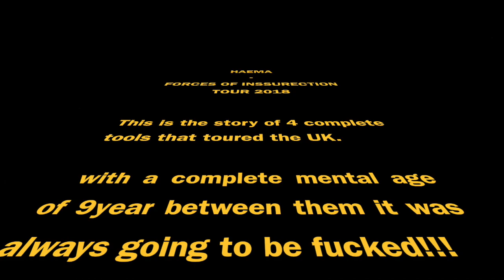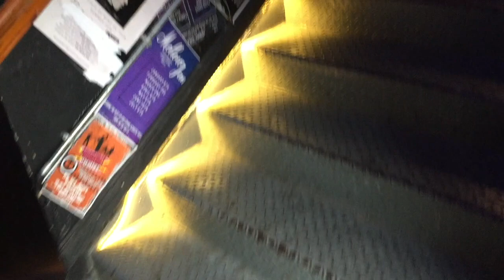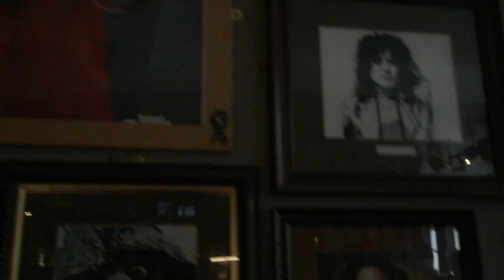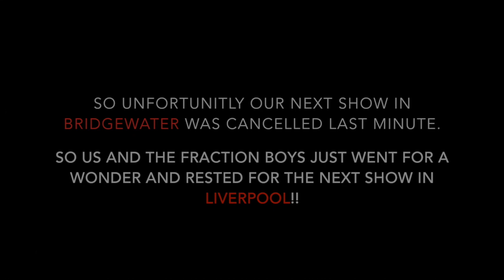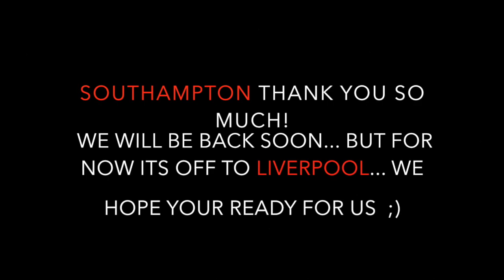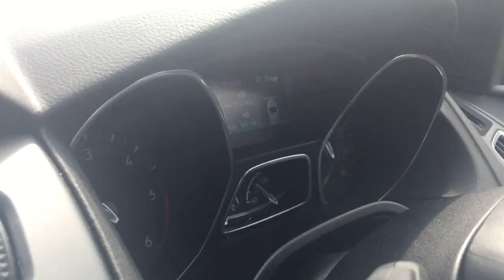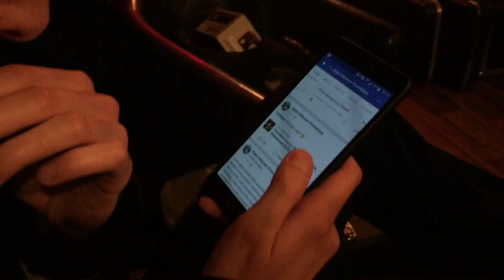HAEMA / FRACTIONS UK TOUR DIARY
HAEMA tour diary - ON CO HEADLINE TOUR WITH FRACTIONS!

MAY 2018

LECISTER
SOUTHAMPTON
BRIDGEWATER
LIVERPOOL
BRADFORD
MANCHESTER

RECORD LABEL - SLIPTRICK RECORDS
MANAGEMENT - ENSO ARTIST MANAGMENT
ENDORSEMENTS - VOCAL ZONE, LONDON DRUM STICK CO, NEWTONE STRING, JAGERMEISTER.